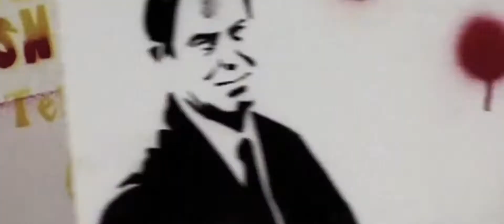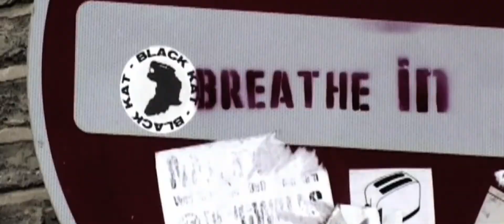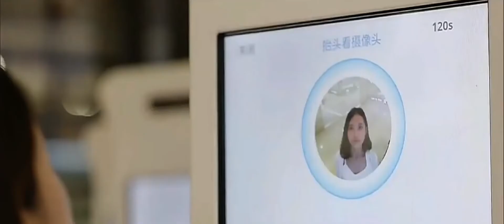Bereitet Euch vor und werdet zum Selbstversorger!!!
🆘 Bitte nehmt Euch 5 Minuten Zeit
und schaut Euch diesen kleinen Film  an.
❗️Wichtig ab Minute 4:20❗️
Bereitet Euch vor, Euer Leben autark zu meistern und werdet Selbstversorger
- beginnt damit so schnell wie möglich.
Nachfolgend einiges was Euch weiterhelfen wird:
✅Buch: Der Weg zum Selbstversorger